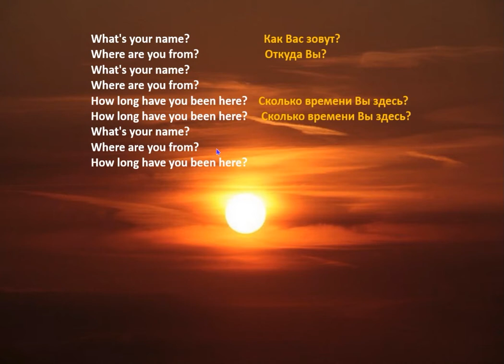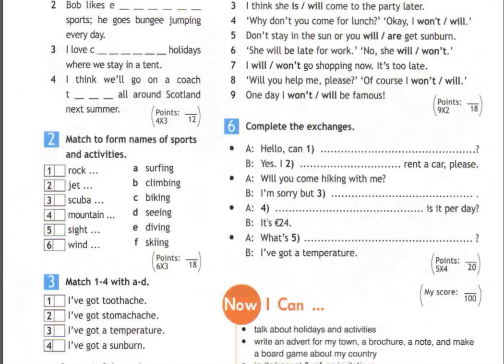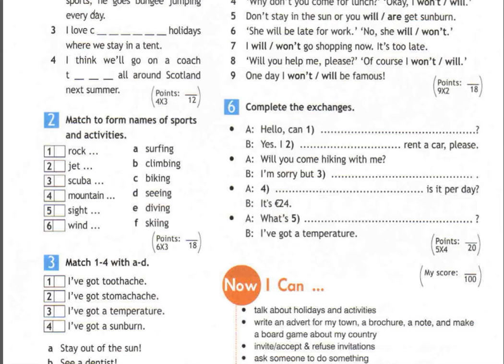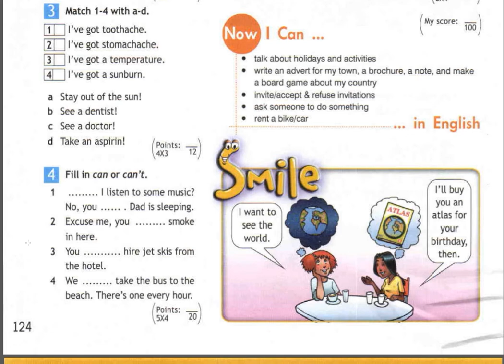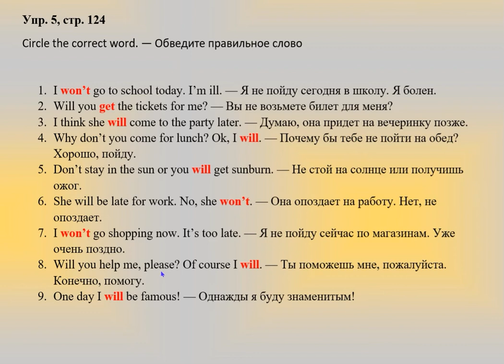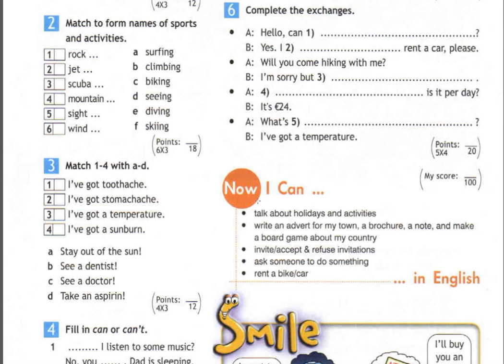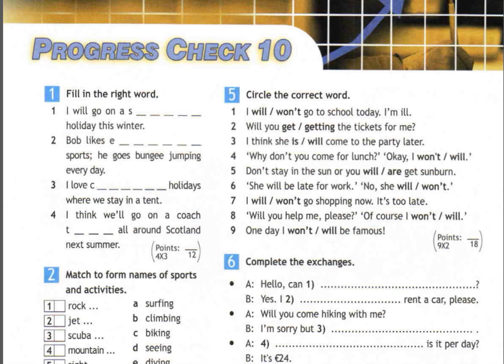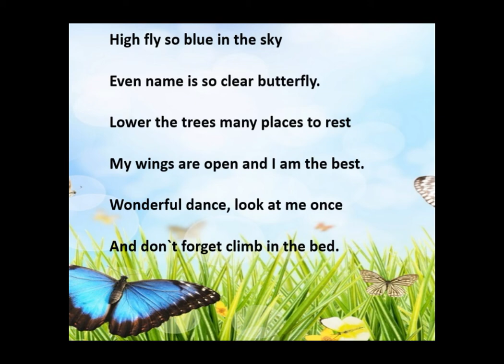5 класс Английский язык Англ в фокусе Проверочная работа №10 Домашнее задание Страница 124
5 класс. Английский язык. (Англ. в фокусе). Проверочная работа №10. Домашнее задание. Страница 124.
English – 5 form Spotlight -5. Progress Check 10. Homework. Page 124.
План – конспекты уроков английского языка. Spotlight
Карта Мир РНКБ 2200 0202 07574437
Карта банка Россия МИР  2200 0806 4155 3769
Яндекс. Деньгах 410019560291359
payeer   P65769546